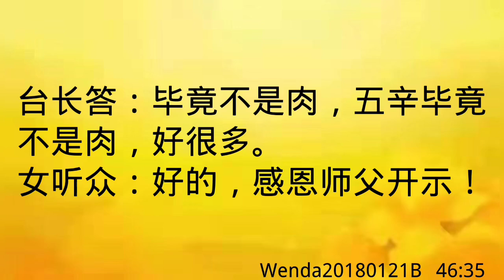卢台长开示：在用洋葱炸油的素食馆工作是否有业障Wenda20180121B 46:35